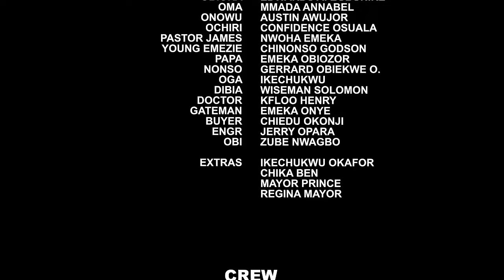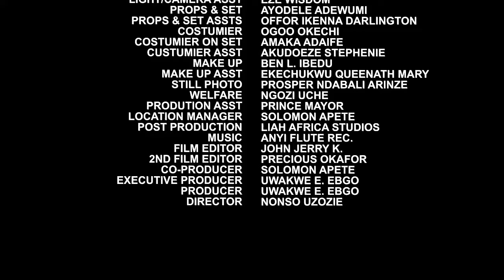The Humble Orphan Helped The Old Woman Carry His Firewood Not Knowing She's Has D Key To His Riches